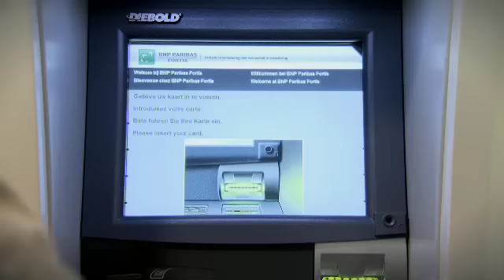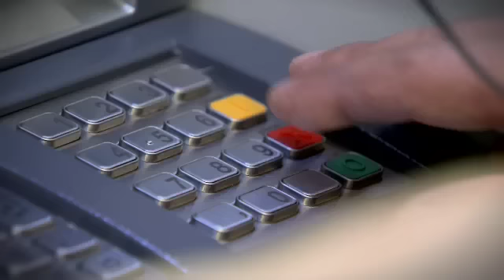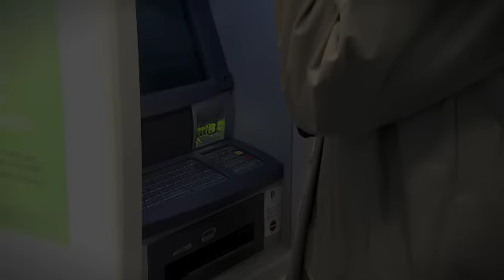Distributeur d'argent adapté pour personnes aveugles ou malvoyantes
Les banques BNP Paribas Fortis et Fintro ont finalisé l'installation de distributeurs d'argent à guidance vocale. 850 appareils sont à présents disponibles sur environ 620 localisations différentes dans le pays. Pour l'instant, cette fonction n'est disponible que pour les cartes BNP Paribas Fortis et Fintro, mais devrait sous peu s'étendre aux cartes d'autres banques. L'utilisation est simple, il suffit de brancher un casque dans le distributeur et de suivre les indications du guide vocal.

La liste des localisations de ces distributeurs est consultable sur le site web de la Ligue Braille, à l'adresse